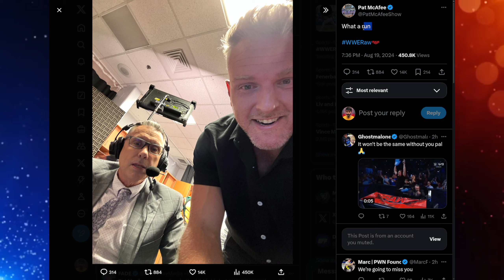Pat McAfee is OUT!! WWE finds Replacement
🔹Twitter.com/@KennyBomb
🔹Twitter.com/@JustBryanNY
🔹Twitter.com/@KeroSero13